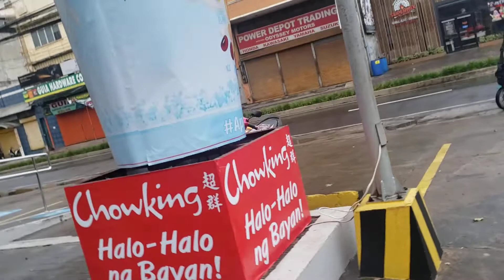Ozamiz Chowking Drive Tru Hit By Typhoon " Odette" - ( Bagyong Odette Severe Storm)